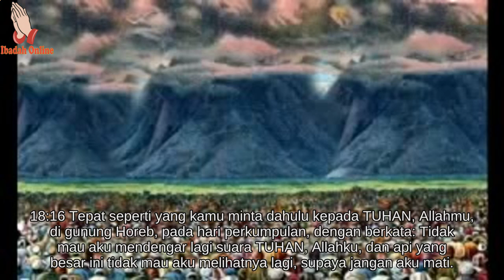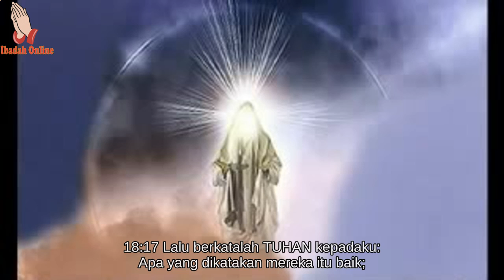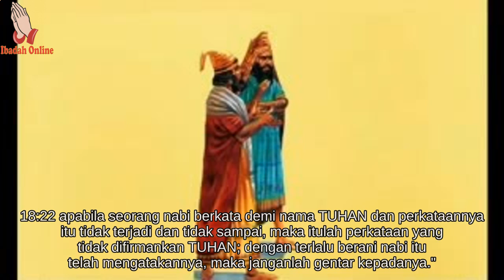Alkitab Bergambar Untuk Anak Sekolah Minggu Ulangan 18 - Ibadah Online